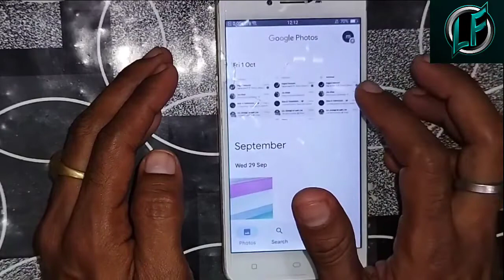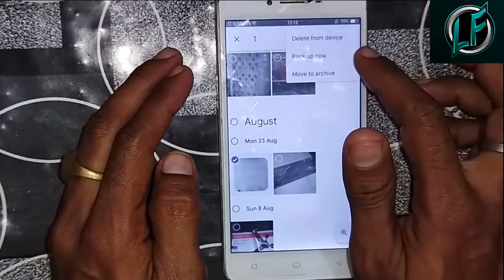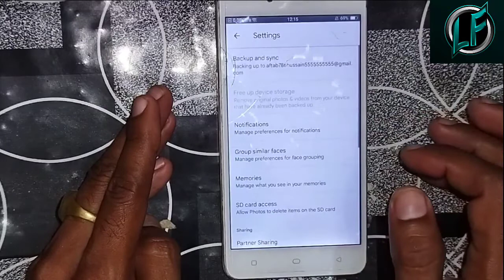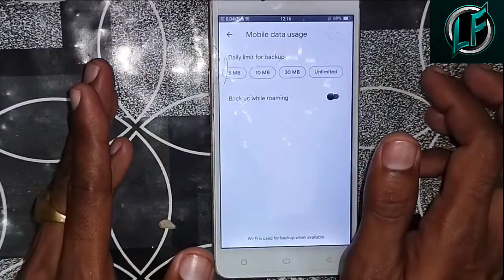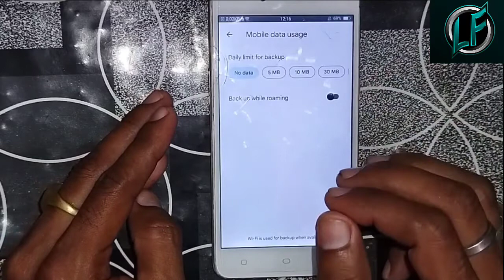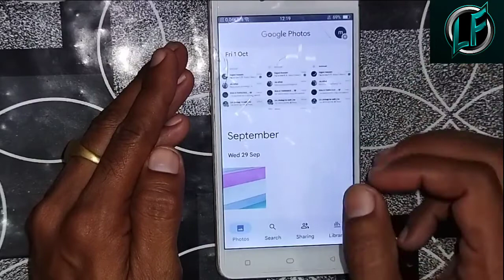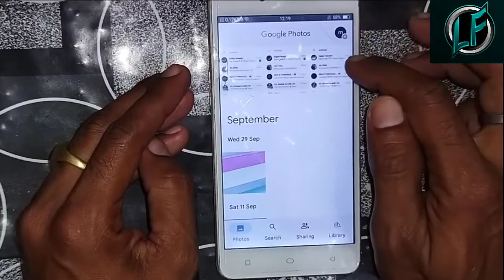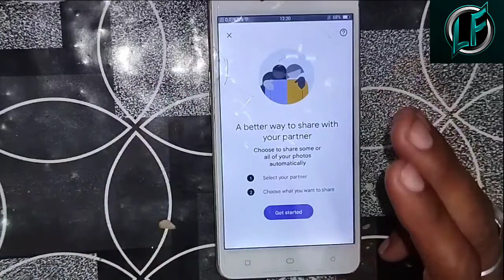photo गेलरि है तो 3 UNIQUE SITTING सिख लो🤘 👁️👁️OMG//Lifemoment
lifemoment# PHOTO📷 Gallery है तो 3 UNIQUE SITTING सिख लो🤘aftab